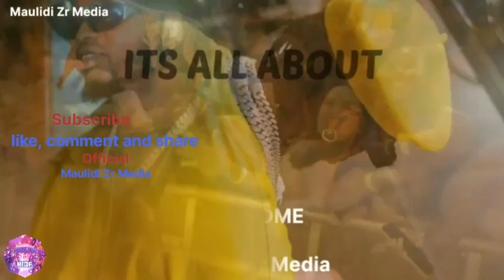Video, Diamond alivyotinga Australia/ Mashabiki wamvamia na kumuomba picha, ni super star la Dunja